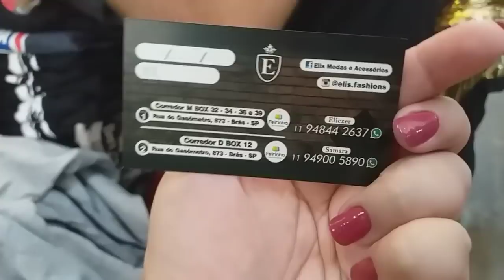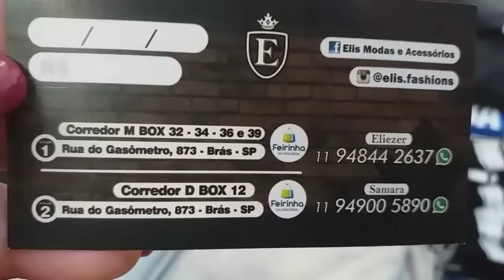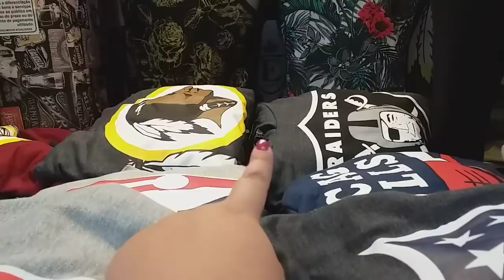BRÁS • ONDE COMPRAR ROUPAS TENDÊNCIAS DA MODA 2019| FEMININO E MASCULINO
Sacoleiras